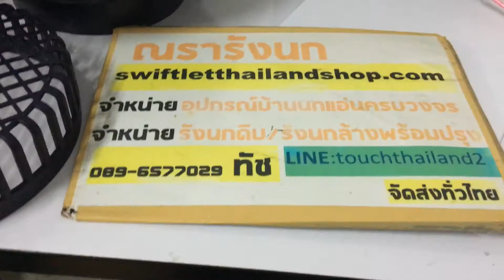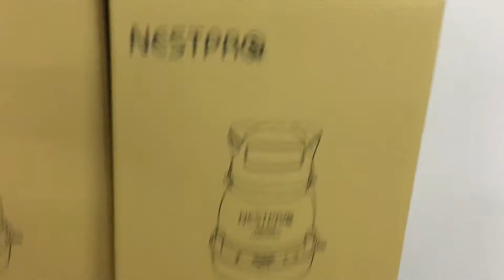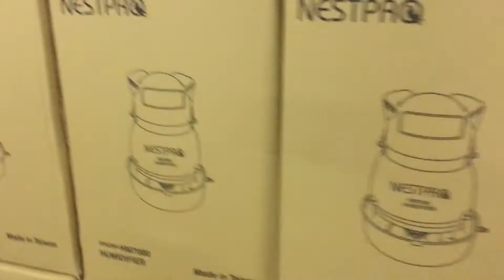ฝาครอบเครื่องพ่นหมอก Humidifier By ณรารังนก 089-6577029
ฝาครอบเครื่องพ่นหมอก Humidifier   ช่วยกระจายหมอกออกด้านข้าง ลดละอองหมอกไปโดนไม้ตีรัง ป้องกันการเกิดราบนผวไม้  ช่วยกระจายหมอกได้ทั่วถึง รวดเร็ว ป้องกันขี้นก และลูกนกบินเข้าเครื่องพ่นหมอก